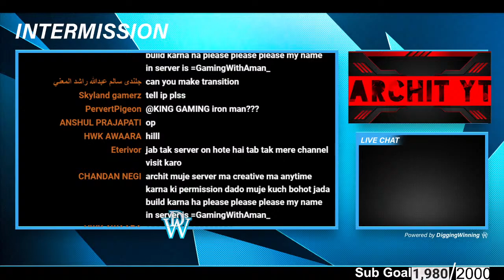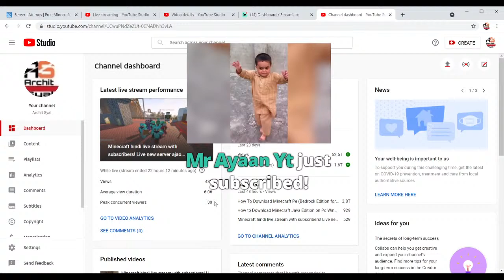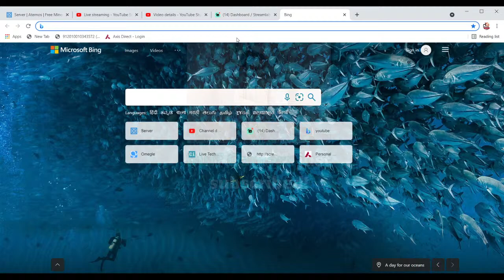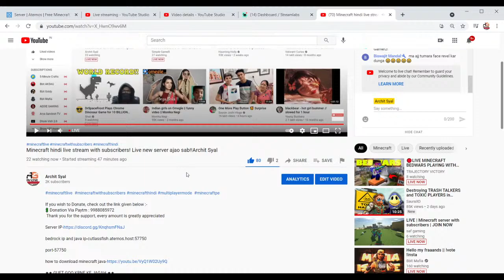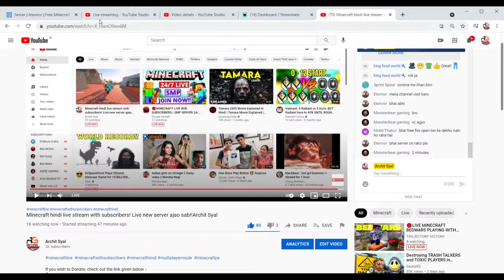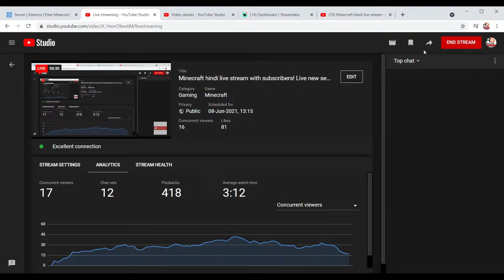Minecraft hindi live stream with subscribers! Live new server ajao sab!!Archit Syal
​​If you wish to Donate, check out the link given below :-
 Thank you for the support, every amount is greatly appreciated

bedrock ip and java ip-cutlassfish.aternos.host:57750

port-57750

Keyboard and Mouse-Sasta combo
Laptop-Asus Rog(saste wala)

► Apna channel hai jo mrji likho bas ek dusre ko gali mat dete reHna

TAGS Mcpelive​​​minecraftlive​​​minecraftpelive​​​liveinsaanliveminecraftcraft​​​mythpatliveminecraft​​​minecraftpelive​​​dreamminecraftlive​​​diamondsfoundinminecraft​​​#Mcpelive​​​minecraftlive​​​minecraftpelive​​​liveinsaanliveminecraft​​​dreamliveminecraft​​​mythpatliveminecraft​​​minecraftpelive​​​dreamminecraftlive​​​diamondsfoundinminecraft​​​technogamerzlive​​​technogamerzworld​​​technogamerzminecraft​​​liveinsaanlive​​​liveinsaanminecraft​​​findingdiamondsinmcpe​​​mcpelivemultiplayerliveinsaanminecraftlive​​​,liveinsaanminecraft @BlackClue Gaming @Chapati Hindustani Gamer @Techno Gamerz @Mythpat @Live